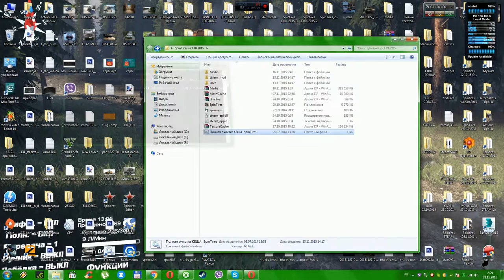SpinTires 23.10.2015 Камаз-4310(Доработка) текстуры оранж.+красный